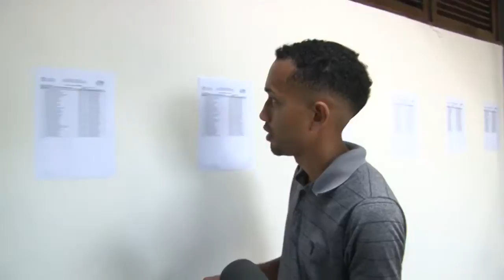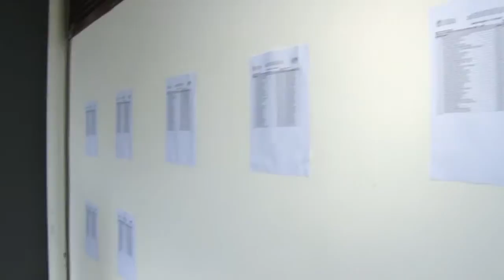Realizado neste domingo primeira etapa do paes 2020 | Vdr (21/10/19)